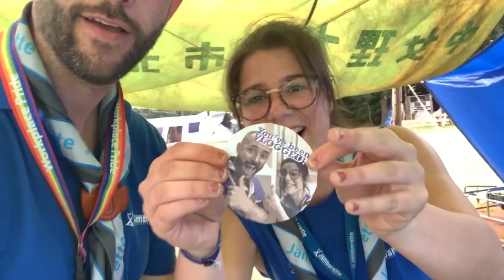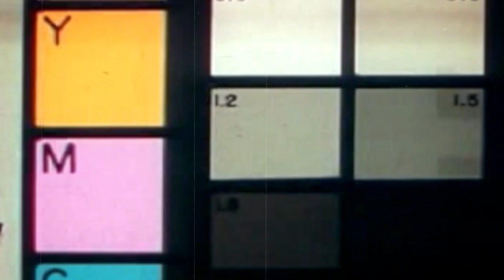🎥 Haarlem Jamborette 2019 | VLOG #5: You have been vlogged - Part 1